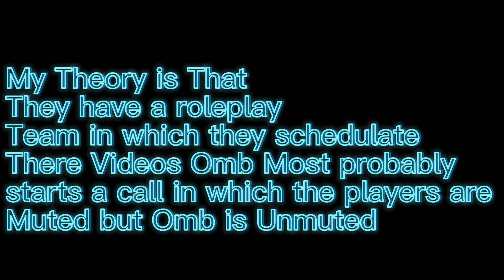A Video for Erlc Fans|My Theory about how they can talk live on a Game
Its correct right?